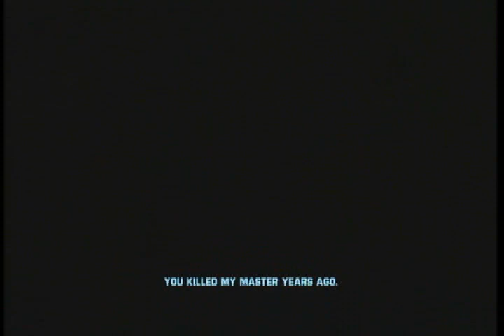Star Wars The Force Unleashed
Star Wars The Force Unleashed Opening